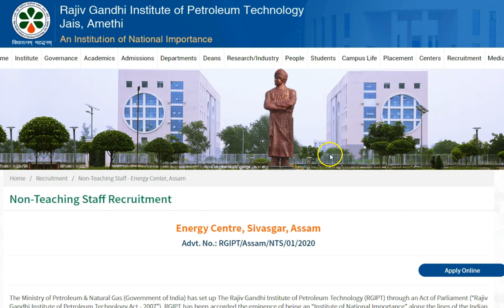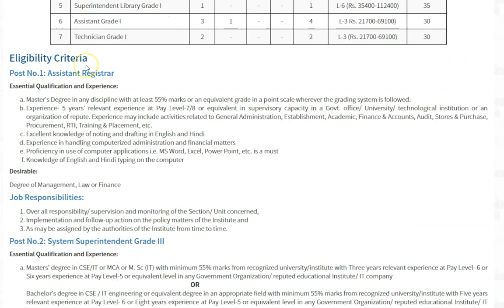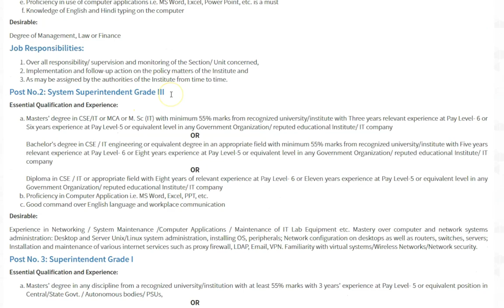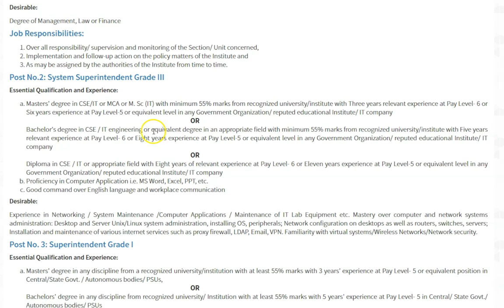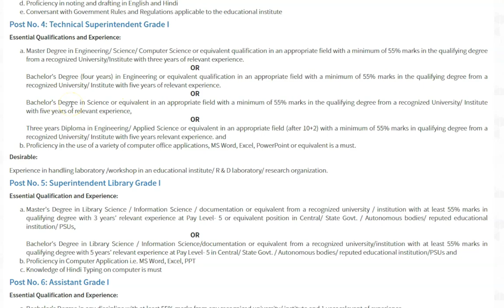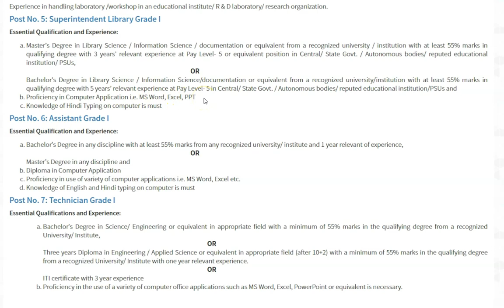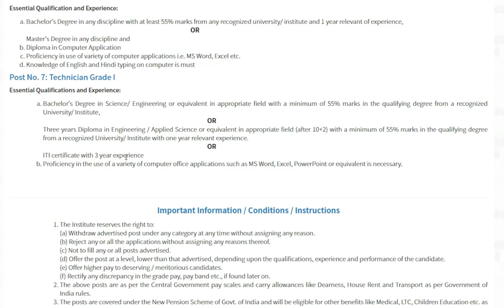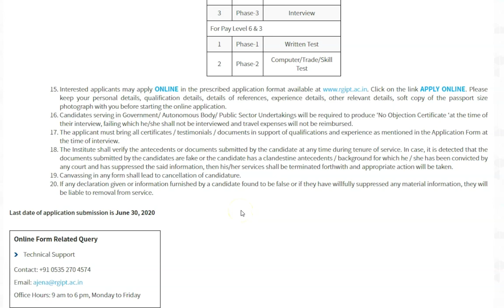ராஜீவ் காந்தி இன்ஸ்டிடியூட் ஆப் பெட்ரோலிய தொழில்நுட்ப வேலைவாய்ப்பு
Rajiv Gandhi Institute of Petroleum Technology Recruitments. ONLINE Applications are invited from the eligible candidates (Indian Nationals) for appointment to the following regular posts at Energy Centre, Sivasagar, Assam.